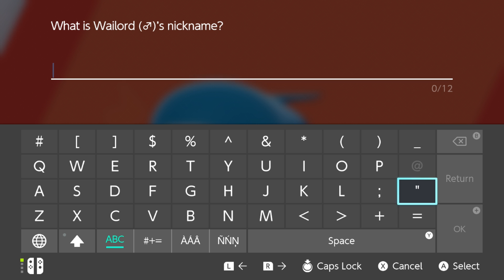Pokemon Sword | Dhelmise Surprise! [35]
From what I was told, that is a VERY rare spawn.